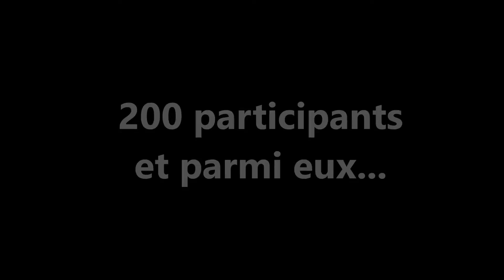TVLV 2016 (Tour du Regardoir)